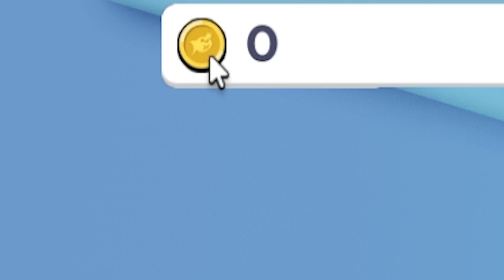СТАЛ ЗНАМЕНИТЫМ РЕПЕРОМ В RAP SIMULATOR ROBLOX